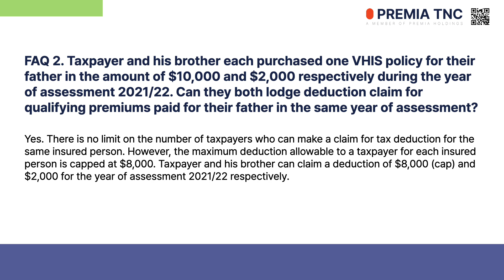FAQ Hong Kong - Tax Deduction for Qualifying Premiums Paid under the Voluntary Health Insurance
Hello, this is Premia TNC Hong Kong.

We are regularly holding webinars. To make the dream of starting your overseas business come true with us.